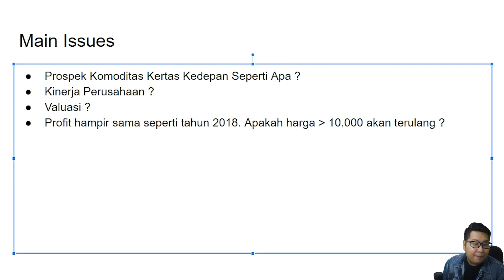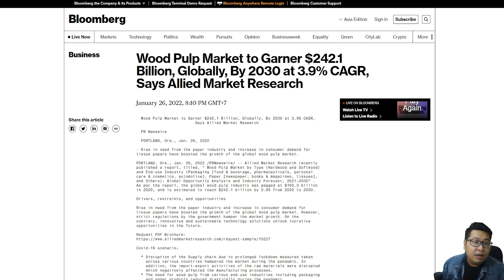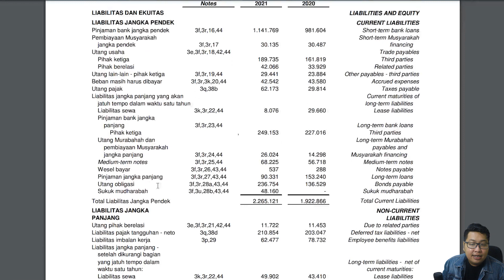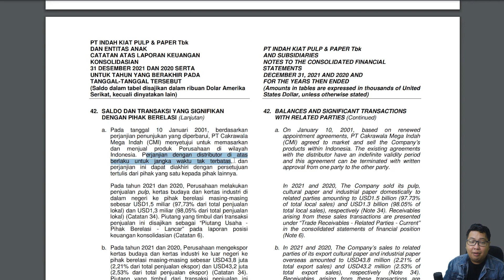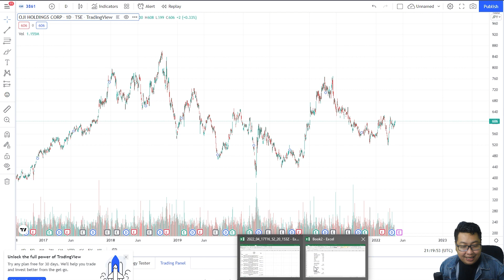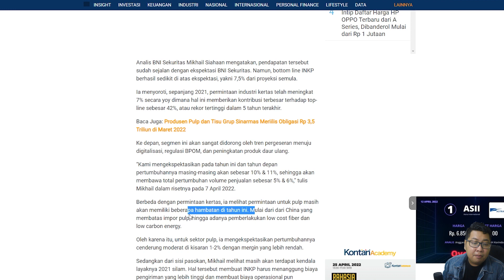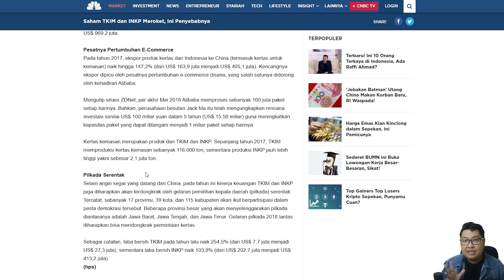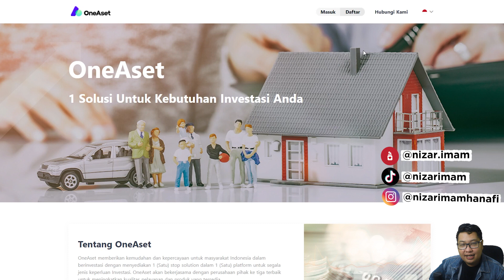Saham INKP LK nya bagus harganya MEMBLEH, WHY ??? PROSPEKSAHAM NIZAR IMAM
follow ig saya juga : @nizarimamhanafi

Link one aset :
Baca Doang Bisa Cuan Aset Coin! Bagi-Bagi Tunai Puluhan Juta
Baca doang bisa CUAN uang tunai! Ayo ajak teman biar CUAN bareng! Imbal hasil besar tanpa biaya!

-Kode Referral: niza799

Song: Energetic Rock Background (Music Today 80)
Composed & Produced by: Anwar Amr

Timecodes
0:00 - Intro
0:25 - Daftar Isi
0:57 - Prospek komoditas kertas di masa depan
5:03 - Bongkar LK nya
9:48 - Valuasinya bagaimana ?
13:31 - Apakah 2022 bisa mengulang 2018 ??
15:35 - jangan jawab "terserah bandar" !!
16:54 - Konklusi